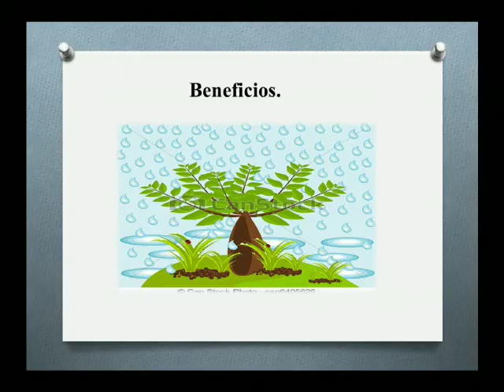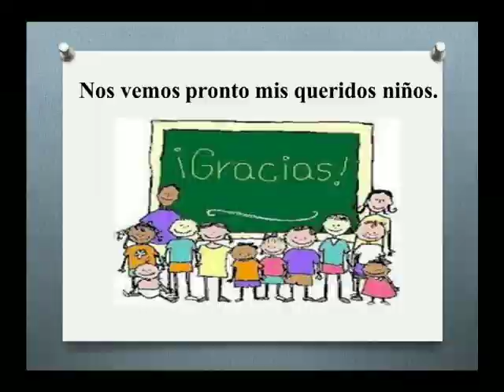PREESCOLAR. QUÉ ES LA LLUVIA.BENEFICIOS .POR QUÉ LLUEVE?MAE ADRIANNY